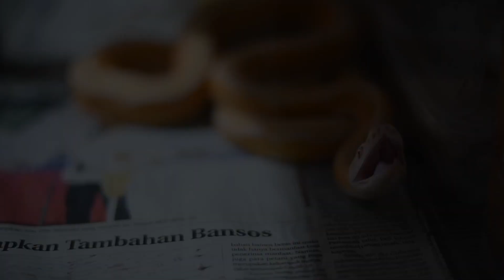AKHIRNYA SOSOK INI MUNCUL...King Cobra penghuni Pondok Pesantren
Hallo teman-teman.
Selamat datang di channel youtube Danu The King.
Channel ini akan berbagi info seputaran reptil dan animal lain nya.

Salam darah dingin.